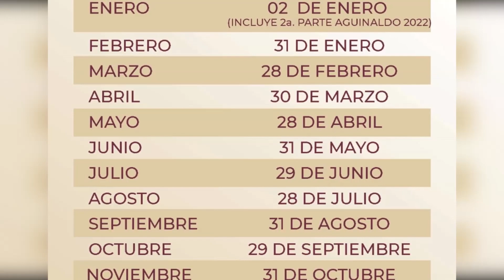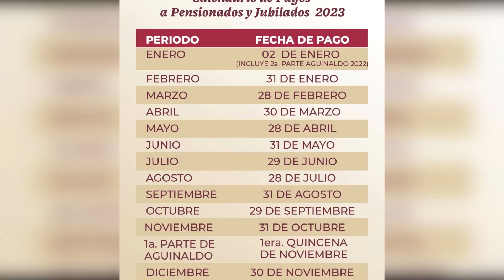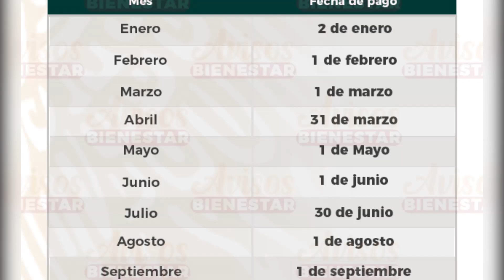¡Adultos mayores, prepárense! Cambios en pagos de mayo 2023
Para los adultos mayores que reciben apoyos económicos, ya sean pensionados o jubilados imss e issste. Descubre las novedades sobre los pagos correspondientes al mes de mayo 2023.